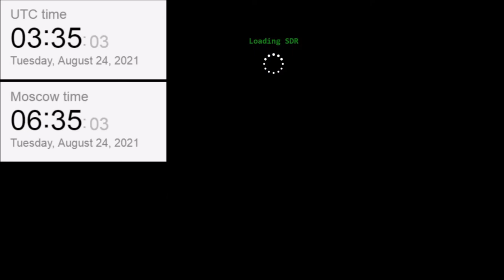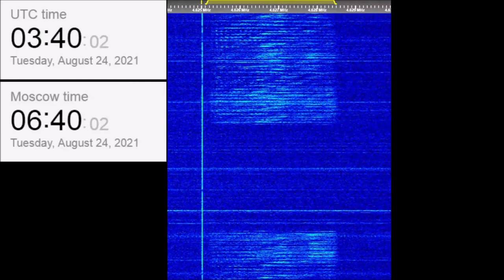The Buzzer/UVB-76(4625Khz) August 24, 2021 Voice messages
00:00 0333z
02:01 0336z
03:34 0338z